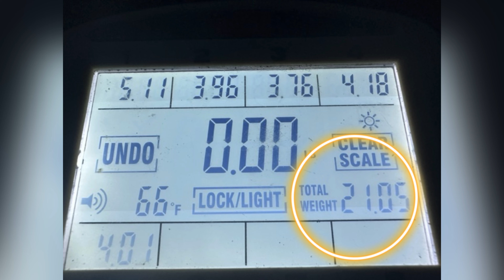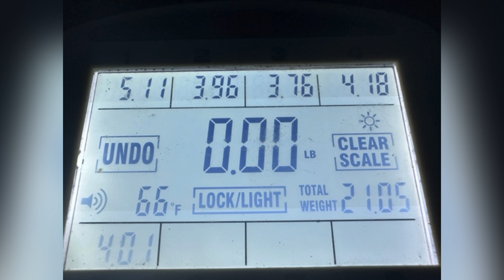Fishing Next to BASSMASTER Elite Series Professionals! (NOT in a Tournament)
Another spectacular day catching smallmouth bass on lake St. Clair. A lot of the Bassmaster Elite Series professionals stayed up a week or two after their event ended to fun fish Lake St. Clair. I ended up fishing similar areas along side a few of them throughout the week including one in particular that ended up very close. Also caught my personal best mystery species!